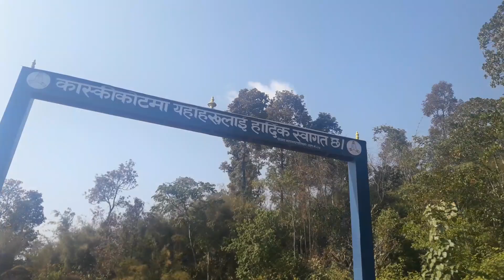शुनदर शहर सारङकाेट दुदौ कासकी नागडाडा||pokhara nepal